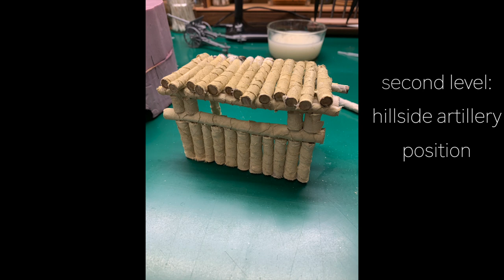TARAWA - WWII Japanese island defensive position diorama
This is a 3 level diorama of an imagined underground Japanese defensive artillery and command position on the island of Tarawa during WWII. I just finished the first round of foliage and will need 3-4 times this amount before I'm finished. Next update will be more plants, but I will show the entire process from knife cut sheets, to mounting on wire, painting, and finally creating realistic jungle plants.

If you have any questions about any of the Gear, Tools, or Supplies I use, please ask me about it as I am happy to discuss the pros and cons of each product listed, from my personal experience.

Diorama Building Materials:

Pink Foam
Titebond Wood Glue
Sanded Grout
Black Masking tape

Model Bench Tools:

Foredam Rotary tool
Dremel Rotary tool
Iwata Airbrush
Pancake air Compressor with tank
Miniature Paint Booth (Amazon)
Tormek Water Cooled Sharpener

Camera Gear:
Canon EOS 5D Mk.III
Canon EOS 5D Mk.IV
Sony ZV-E10

Computer Editing/Livestreaming:
Secret Lab Chair
Apple MacBook Pro M1 16” in the office
Apple MacBook Pro M2 14” at the model bench
Apple Magic Keyboard with Numeric Keypad
Logitech MX Master 2S
CalDigit TS3 Plus in the office
CalDigit TS4 at the model bench
Elgato Stream Deck
Beyerdynamic DT 770 PRO headphones
Blackmagic Design ATEM Mini Pro HDMI Live Stream Switcher